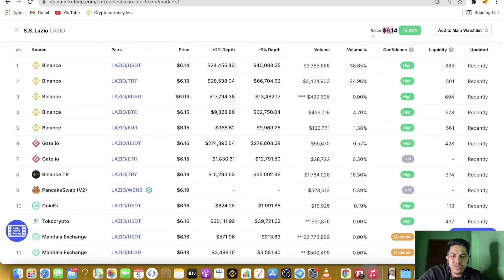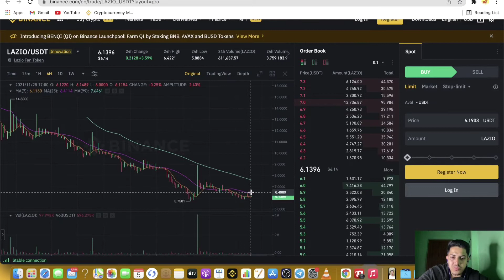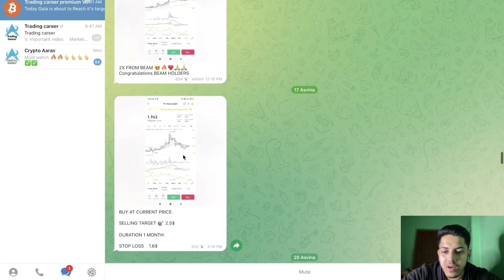LAZIO FAN TOKEN PRICE PREDICTION 🚀🚀 TECHNICAL ANALYSIS realtalk Next Move ??